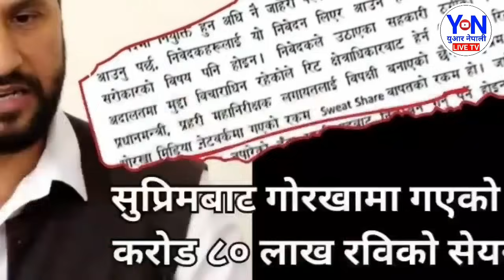Today news 🔴 nepali news | aaja ka mukhya samachar, nepali samachar ashad 23 gate 2081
Today news 🔴 nepali news | aaja ka mukhya samachar, nepali samachar ashad 22 gate 2081